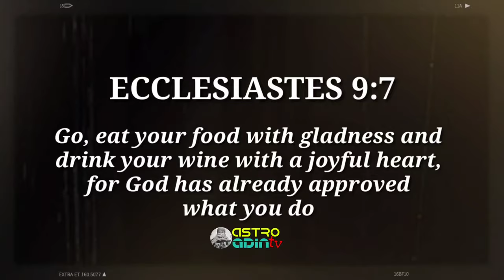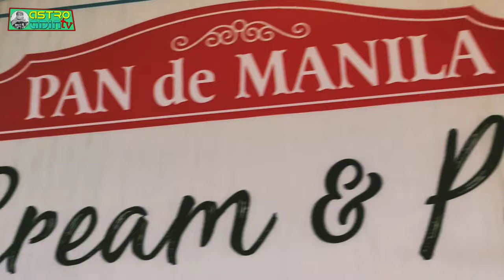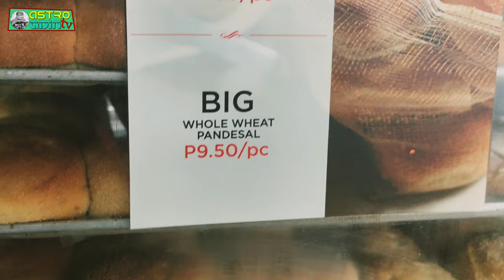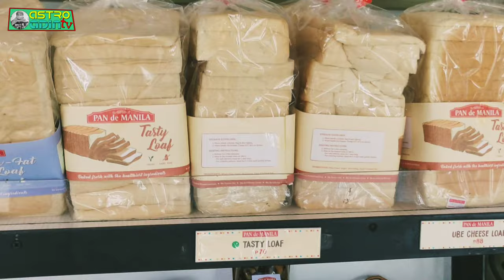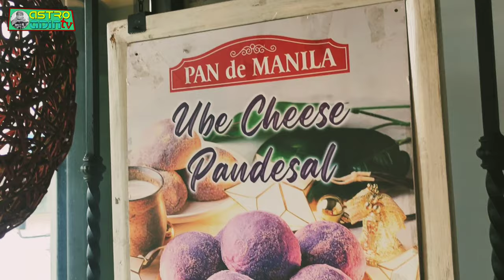PAN de MANILA Store Tour || Full Menu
Ecclesiastes 9:7

Go, eat your food with gladness, and drink your wine with a joyful heart, for God has already approved what you do.

Store tour on Pan De Manila, C. Raymundo branch. Watch & enjoy!

Hello food detectives.

It's SEASON 3 and for those who are still here, many many thanks!

Hi kaibigan, maraming salamat sa paclick ng video at nakarating ka sa point na binabasa mo 'to. Hope we can have an opportunity to have a content together. Oo, ikaw na nagbabasa nito. I'm more than happy to have one with you

Watch & enjoy!